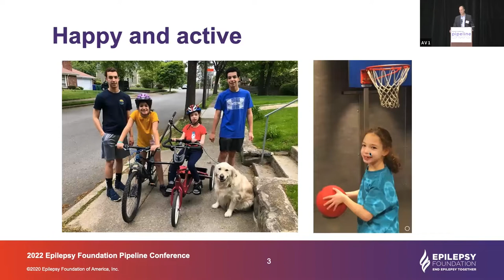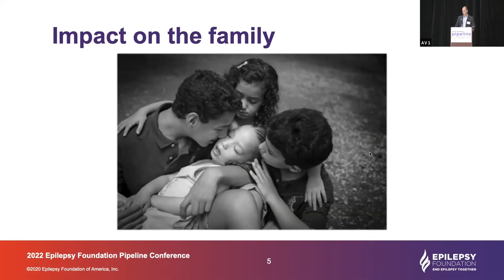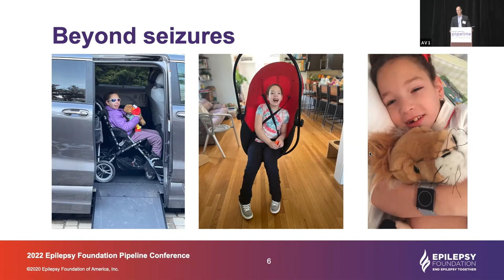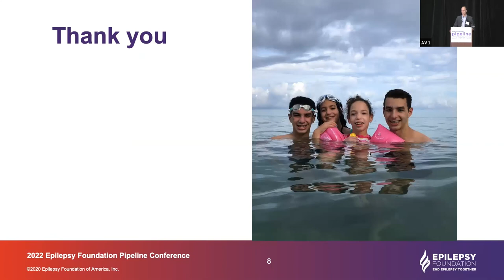Patient/Caregiver Perspective: Daniel Fischer, SCN1A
Daniel Fischer, SCN1A, Session III: Personalized Medicine: How Far Have We Come and Where Are We Going?